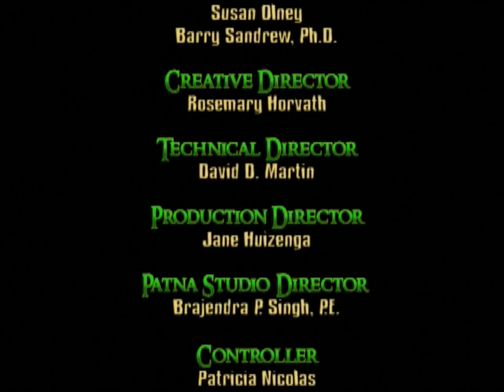La Nuit de tous les mystères (1959) (VF) (Version colorisé)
Titre original: House on Haunted Hill
Réalisation: William Castle
Scénario: Robb White
Production : William Castle et Robb White
Photographie : Carl E. Guthrie
Montage : Roy V. Livingston
Genre: Épouvante, Horreur
Année: 1959
Pays: États-Unis

Synopsis:
Le millionnaire Frédérick Loren organise, suivant une idée de sa femme Annabelle, un jeu où il offrira 10000 $ à chacun des participants sélectionnés qui acceptera de passer la nuit dans sa maison hantée. Les invités à peine arrivés, d'étranges phénomènes se produisent.

Distribution:
Vincent Price (VF : Jean-Henri Chambois) : Frederick Loren
Carolyn Craig (VF : Michèle André) : Nora Manning
Richard Long (VF : Jean-Pierre Duclos) : Lance Schroeder
Elisha Cook Jr. (VF : Jean Daurand) : Watson Pritchard
Carol Ohmart (VF : Danièle Roy) : Annabelle Loren
Alan Marshal (VF : Claude Bertrand) : David Trent
Julie Mitchum (VF : Lita Recio) : Ruth Bridgers
Leona Anderson : Madame Slydes
Howard Hoffman : Jonas Slydes

Ceci n'est pas ma propriété